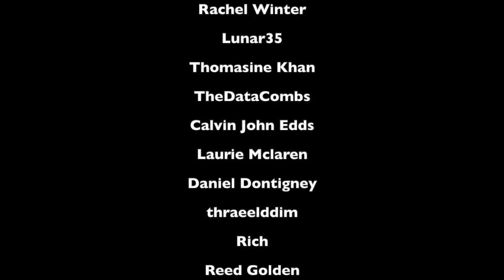What was the Ultimate Fate of Titanic's Captain? (Part 1)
In this video we take a look at the actions of Titanic's captain Edward John Smith on the night of the sinking to see if we can piece together what ultimately happened to him that night.
(One tiny error, at 3:14 I said the captain smith cabin is on the port side, its actually on starboard).

Tales of the Protectors book series!

Samuel Pence
Charleston WV
25375